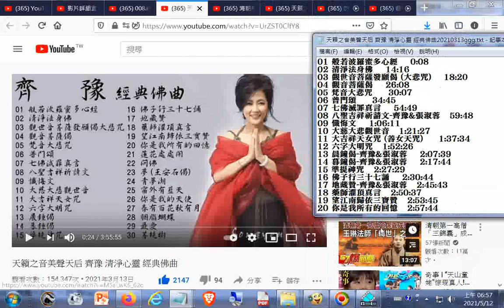推薦--天籟之音美聲天后 齊豫 清淨心靈 經典佛曲ggg +網址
閩南語讀經影片合輯